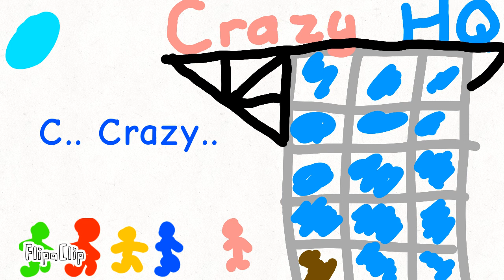No Light.. #4 (62 subs special)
Hey guys! This is the END OF SEASON 1!! This took me over 1,600+ pages, I worked for weeks trying to make this before i had 62 subs, Thank you all so much! I posted the season 2 trailer, its gonna be HUGE!! (oh and epic)